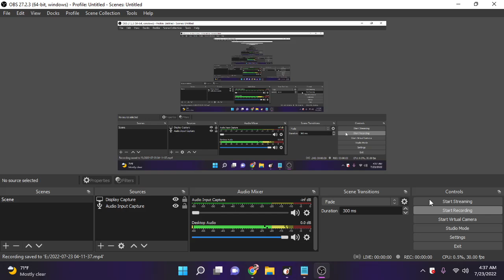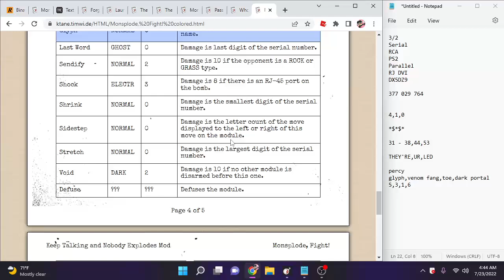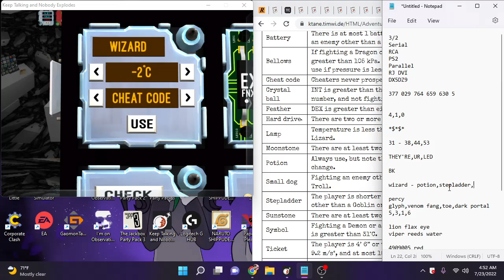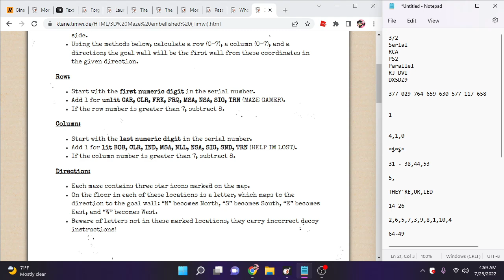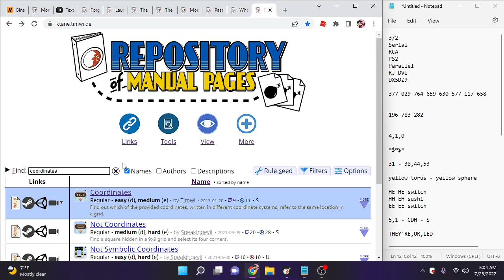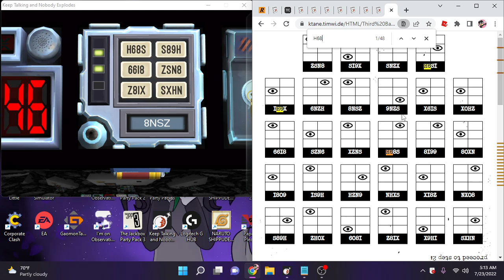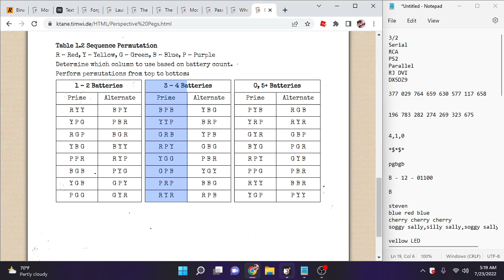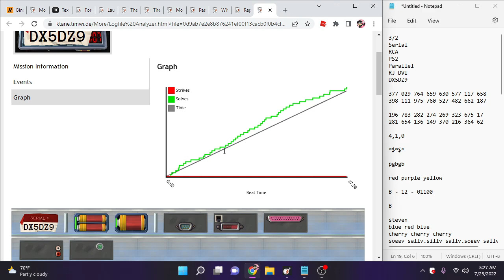KTANE: EFM'ing "Doringkloof"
This was filmed July 23, 2022.